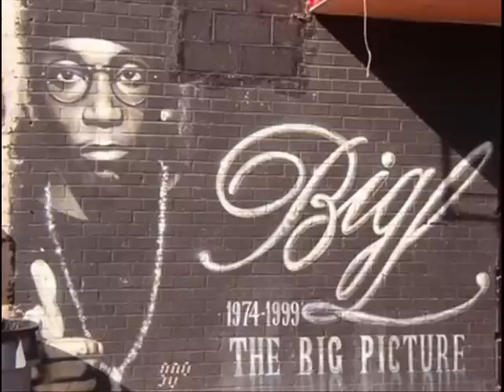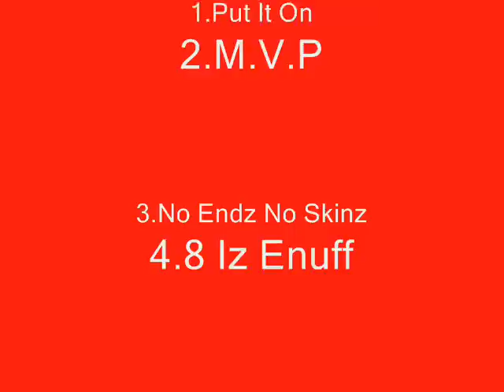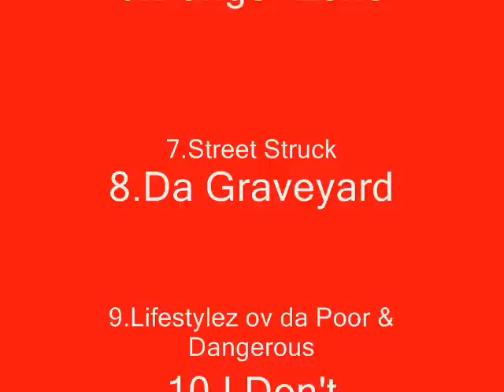Big L Punchlines (Lifestylez Ov Da Poor & Dangerous Album)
all these punchlines are only from lifestylez ov da poor and dangerous,i did tracks 1-12 in order,i'm also gonna make one 4 the big picture album (i did kinda sloppy on cutting each punchline apart but its not bad)